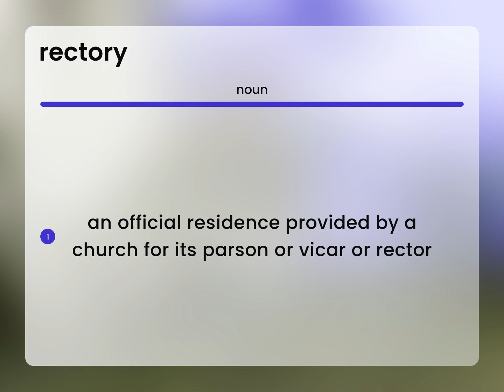Rectory | definition of RECTORY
What is RECTORY?

Susan Miller (2023, April 30.) Rectory in the dictionary